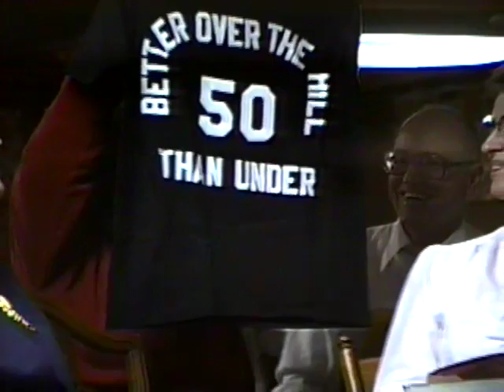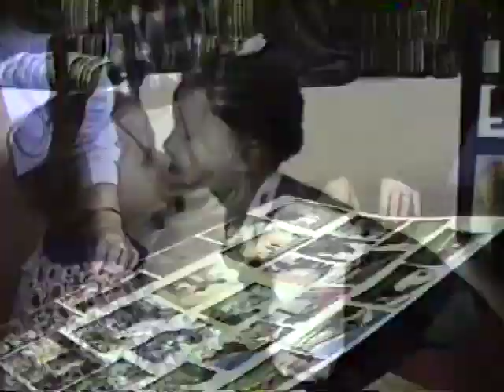Burkhart/Rohrer Home Movies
TimeStamps
0:00-25:00 Burkhart Family Vacation, Whale Head, NC 1990
25:00-34:05 Peifer X'MAS 1990
34:05-45:19 Rohrer X'MAS @ Gma & Gpa's 1990
45:20-50:37 Immediate Burkhart Fam X'MAS @ home 1990
50:37- 56:37 Burkhart X'MAS @ Gma & Gpa's 1990
56:37-1:00:03 Immediate Burkhart Fam X'MAS @ home 1991
1:00:03-1:06:54 Rohrer Thanksgiving Day @ Gma & Gpa's 1994
1:06:54-1:17:50 Immediate Burkhart X'MAS @ home 1994
1:17:50-1:31:02 Burkhart X'MAS @ Gma & Gpa's 1994
1:31:02-1:37:33 Rohrer X'MAS @ Gma & Gpa's 1994
1:37:33-1:48:25 Extended Rohrer X'MAS @ Country Table 1995
1:48:25-1:55:34 Extended Peifer X'MAS @ Country Table 1995
1:55:34-1:56:04 Something @ Gma & Gpa Burkhart's house idk the people
1:56:04- The End Rohrer X'MAS @ Gma & Gpa's 1995